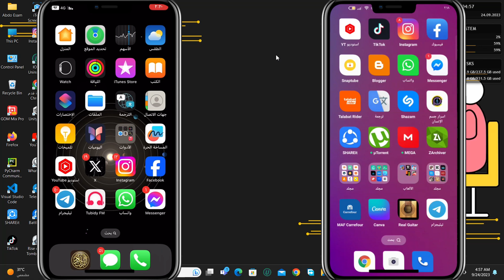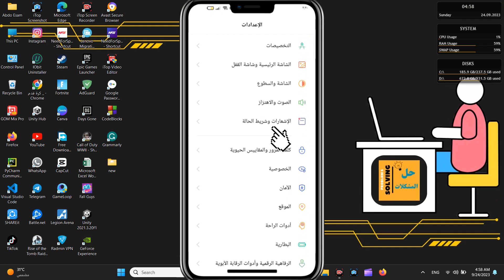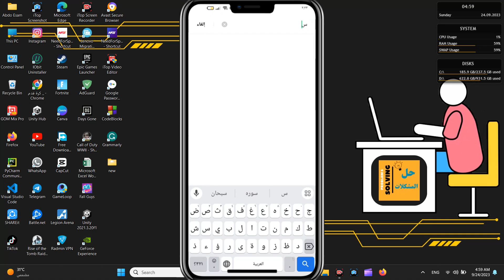استرجاع رسائل الواتساب المحذوفة | استرجاع المحادثات الوتس اب المحذوفة 2024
استرجاع الرسائل المحذوفة في الوتساب | استرجاع المحادثات الوتس اب المحذوفة
في هذا الفيديو، سنعرض عليك طريقة لاسترجاع رسائل الواتساب المحذوفة، سواء كانت على هاتف أندرويد أو آيفون.
استرجاع الرسائل المحذوفة من الواتس اب للايفون بدون كمبيوتر,
استرجاع الرسائل المحذوفة من الواتس اب من الطرف الاخر,
استرجاع الرسائل المحذوفة من الواتس اب من الاعدادات,
استرجاع الرسائل المحذوفة من الواتس اب بعد تغيير الهاتف,
اعاده الرسائل المحذوفه في الواتساب,
استعادة المحادثات المحذوفة من واتساب,
استرجاع الرسائل الواتس المحذوفه بدون نسخه احتياطيه,
كيف ارجع اخر محادثات الواتس المحذوفه,
اعادة محادثة محذوفة من الواتس,
استرجاع الرسائل الواتس المحذوفه,

🔗 روابط فيديو ممكن تهمك:
🧑‍💻⚠️ كيف تحمي حساب الواتساب من الاختراق
⚠️✅ فك حظر الواتساب الدائم و المؤاقت

🎉 تسوق الآن بخصم 50% 🎉
لبسك = شياكتك، وزوقك عندنا! ❤️👚
تسوق بأفضل الأسعار وتحديثات الموضة في Abdo EssAm Shop، متاح الآن خصم 50%! 🛍️